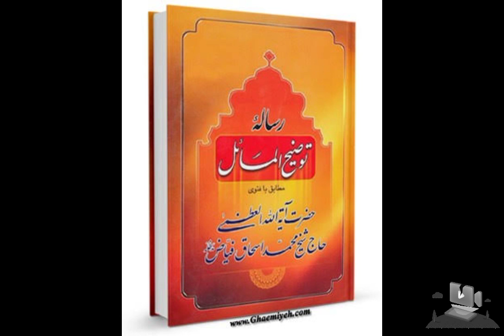Photographic Memory of Grand Ayatollah Fayyaz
Grand Ayatollah Sheikh Muhammad Ishac Fayyaz is one of the most senior  living shia marja .He resides in Najaf.